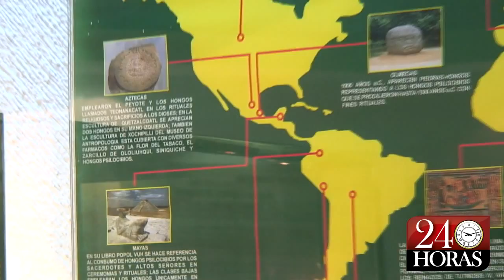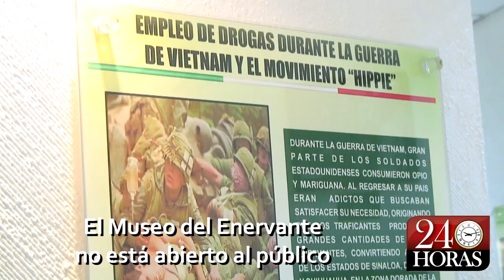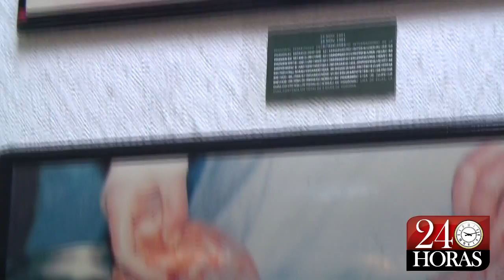Recorrido por el Museo del Enervante de la Sedena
Diario 24 Horas se dio una vuelta por el Museo del Enervante, también conocido como el Museo del Narco, en las instalaciones de la Secretaría de la Defensa Nacional. Este lugar no tiene acceso al público.